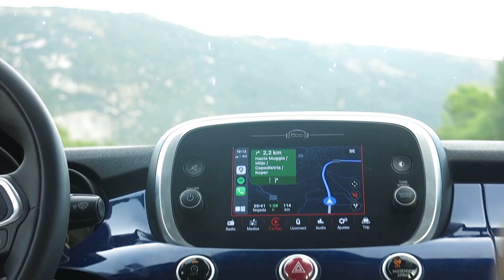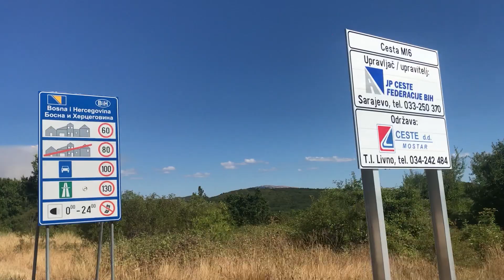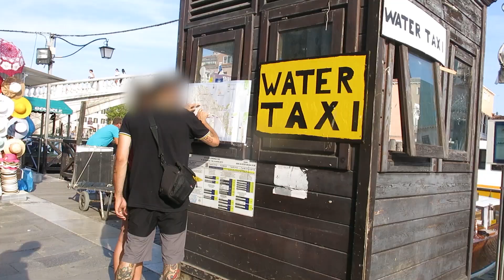4 WRITERS 1 CAP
¿Dónde vamos este verano?

Barajamos varias posibilidades , al final decidimos coger un avión, alquilar un coche y hacer kilómetros.

¿Holanda? ¿alemania? ¿Porqué no Croacia y Eslovenia y de paso un poco de Italia?

Volamos los 4 a Bolonia , allí teníamos el coche preparado , aunque no tan preparado porque como siempre en Italia las cosas se gestionan diferente, esto quiere decir que cuando salimos con el coche contábamos con menos del 85% de todo el dinero que llevábamos para 15 días.

Enviamos pintura desde Madrid, para este viaje decidimos tirar de los Flame Orange, ya que no sabíamos que nos íbamos a encontrar y es el mejor spray para estas misiones (4x4) , pero llegaba al día siguiente así que probé a facturar algunos botes y con suerte llegaron así que esa misma noche salimos y se dio nombre a esta historia .

Después de disfrutar de las playas de Croacia y pintar por allí un par de muros y un par de trenes, pensamos en ir hacia el norte pero miramos el mapa y estábamos cerca de Bosnia, interesante ¿no?.

Según cruzamos la frontera dirección Sarajevo, nos quedamos sin datos , sin mapas , sin gps ,no había carteles de direcciones ni había nada para guiarnos, después de perdernos y encontrarnos varias veces y durante muchas horas llegamos a Sarajevo, tocamos la cama por primera vez en 5 días o 6 .

Un sitio diferente sin duda , visitamos la estación central y la cochera de al lado y sorprendentemente había Talgos ,menos mal que más al fondo había otros modelos diferentes y con un poquito de trabajo y respeto por los perros que había por la zona pudimos pintar ,eso si, llenos de picaduras y de picores de las plantas autóctonas, no sin olvidarnos el silencio absoluto interrumpido por los ladridos de los perros que nos rodeaban.

Ya Eslovenia paramos en Liubliana, algunos habíamos estado antes y teníamos algunas nociones.

Hicimos lo nuestro y después de que los vecinos no estuviesen contentos con nuestro campamento y llamasen a la policía decidimos seguir nuestro camino.

Paramos en la frontera con Italia y pintamos una pieza de 4 writers 1 cap , con un vigilante que estaba durmiendo muy cerca , muy gratificante .

Terminamos el viaje en Italia de nuevo , Italia…. Siempre bien.